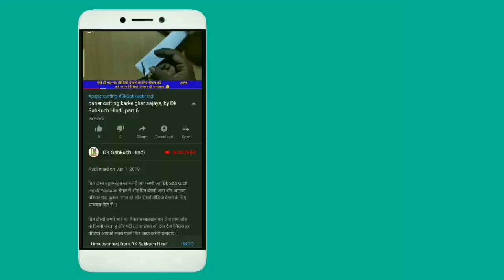Paper cutting ghar sajane ke liye | Dk SabKuch Hindi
आज इस वीडियो में बताया है पेपर कटिंग डिजाइन लेकर आए हैं दोस्तों यह सबसे हटके अलग है ध्यान से देखोगे तो पता चलेगा अगर वीडियो अच्छा लगे तो वीडियो को लाइक करना ना भुले प्लीज दोस्तों धन्यवाद

# papercuttingdesign

{Our Some other video playlist links}